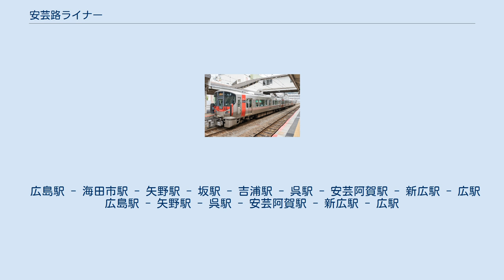安芸路ライナー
安芸路ライナー（あきじらいなー）は、西日本旅客鉄道（JR西日本）が山陽本線および呉線で運行する快速列車である。
列車名を称するのは広島駅 - 広駅間であり、それ以外の区間に直通する場合は列車名のない普通列車となる。
 本記事では、同区間で朝の広島方面のみ運行される通勤ライナー（つうきんらいなー）や、かつて呉線で運行された列車名のない快速列車についても述べる。
 呉線の快速列車は、電化が完成した直後の1970年10月1日ダイヤ改正から運転されていたが、シティ電車の導入で普通列車が増発され、1985年3月14日ダイヤ改正で一旦全廃された。
（詳細は呉線#歴史を参照） 国鉄分割民営化後もしばらくの間、普通列車のみの運転であったが、1996年3月16日ダイヤ改正で快速列車が復活した。
 当初は単に「快速」として案内されていたが、一般公募で決定された「安芸路ライナー」という愛称を1999年2月7日ダイヤ改正から使用開始した。
ただし、広島支社発行の時刻表に愛称が掲載される程度であった。
後に愛称から列車名に変更され、全国版の時刻表に記載されるようになった。
2004年10月15日ダイヤ改正で日中の列車の停車駅が追加されたことに伴い、朝夕の列車は「通勤ライナー」となった。
その後「通勤ライナー」から「安芸路ライナー」への変更が進み、2017年3月4日ダイヤ改正で「通勤ライナー」は朝の広島方面のみの運行となった。
 快速運転区間は広島駅 - 呉駅のみで、呉駅 - 広駅間では各駅に停車する。
「安芸路ライナー」のすべての列車、「通勤ライナー」の一部の列車は広島駅・広駅で列車名のない普通列車に変更し、最大で糸崎駅・南岩国駅・梅林駅まで直通する （「通勤ライナー」は一部広島駅から山陽本線 (広島地区)快速「シティライナー」と種別変更する）。
 日中に227系3両で運転される列車はワンマン運転を行うが、車内に料金収受設備は無い、いわゆる都市型ワンマン列車である。
一方、夕方・夜に運転される列車は、編成両数に係わらず全列車に車掌が乗務する。
また、山陽本線や可部線に直通する電車や、それらを始発とした電車にも、車掌が乗務する。
 行き違い列車を待ち合わせるため、運転停車を行う列車がある。
また、快速運転区間において途中先行する普通列車を追い越さない（広駅行きの一部は呉駅で先行の普通列車を追い越す）。
この為、広島駅 - 呉駅間の「安芸路ライナー」と普通列車の所要時間の差は10分程度である。
「通勤ライナー」の所要時間は、「安芸路ライナー」よりも数分短い。
 全区間で、高速路線バスクレアライン及び広島 - 蒲刈・豊浜・豊線（とびしまライナー）と競合する。
 日中は上下とも30分間隔、夕方は下りが1本のみ・上りが30分 - 40分間隔で運行され、広島駅 - 呉駅を最速30分で結ぶ。
 広島駅 - 海田市駅 - 矢野駅 - 坂駅 - 吉浦駅 - 呉駅 - 安芸阿賀駅 - 新広駅 - 広駅 広島駅 - 矢野駅 - 呉駅 - 安芸阿賀駅 - 新広駅 - 広駅